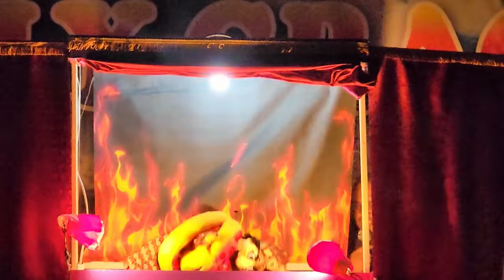{네팔어 인형극 Nepali puppet show)부자와 나사로 1{Richman and Lazarus 1}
네팔서 공연한 첫번째 인형극입니다.
어린이 대상 공연입니다
김흥영목사 자서전 "천국은 마치"(쿰란출판사)가 판매중입니다.
갓피플이나 인터넷서점에서 구입하실 수 있습니다.